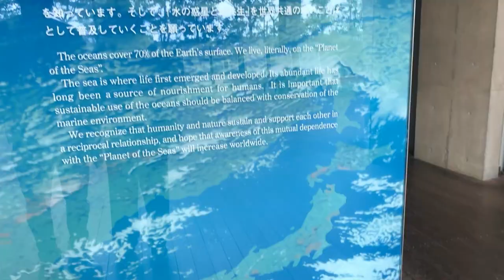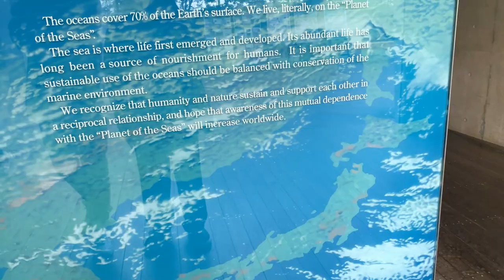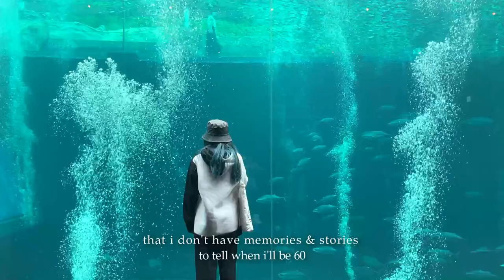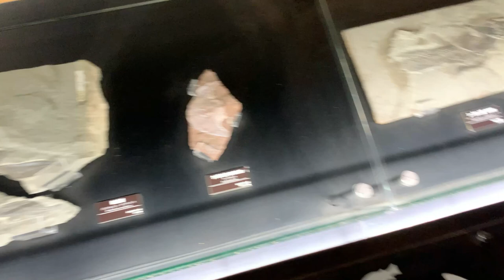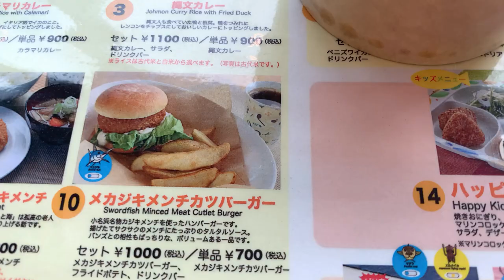overcoming my fear of water in Fukushima 🌊 visiting aquarium🦈 sukiyaki 🥓 strawberry 🍓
Hello everybody! Day 11 is here! We are officially coming to the end of the Japan Travel Diaries. For now, I hope you'll enjoy this Fukushima vlog.

🤍 I am Julienne A. Chai is also fine.  I am in my mid 20's and just going through the adventures of life. I create vlogs about mental health, adulting, books, kpop and anything that life throws at me. *virtual hug* from your online friend here.